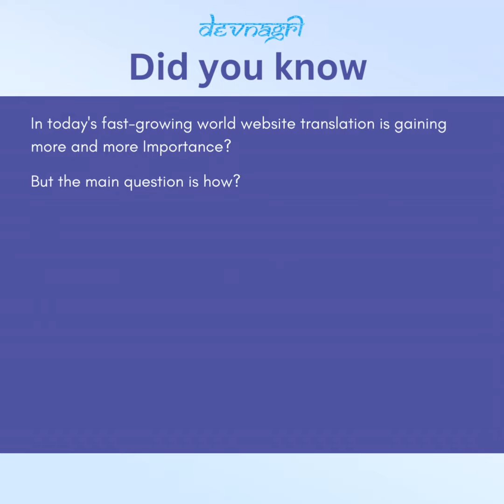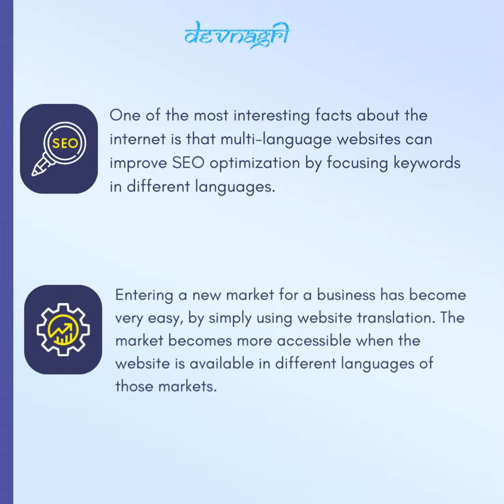Making Website Translation Important In Today's Digitalized World !!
DidYouKnow website translation has become a powerful tool for companies to grow in today's competitive market?

In today's world, many people are using the internet. Each and every speaks and understands different languages. Here comes the importance of website translation which helped the companies to grow and connect with their targeted audience around the globe. We can easily understand the demand for website translation and the fact that the language industry has estimated a market size of USD 26.6 bn.